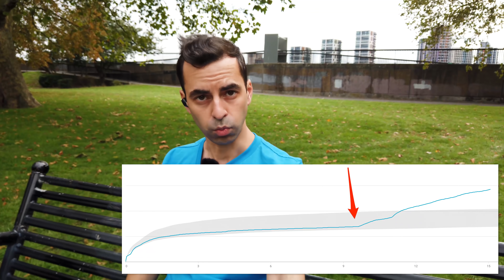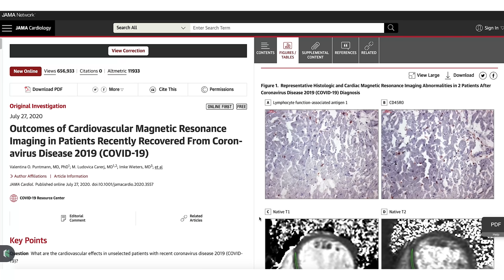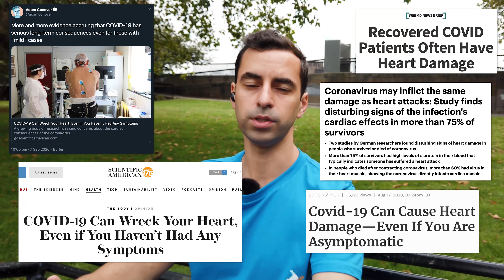Will COVID Give You Heart Disease?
There have been scary articles about how COVID causes long term heart damage, even in people who have completely recovered. Or who thought they had. As a YouTubing cardiologist, I thought I should take a closer look.

Heart Doctor Dissects: Coronavirus and the heart. Part of the If It Ducks Like a Quack series, where I examine medical claims and evidence.

Don't forget to watch my recent video about how COVID is causing a lot of sloppy science

T-shirt from my friend Matt over at @WillItSoftServe